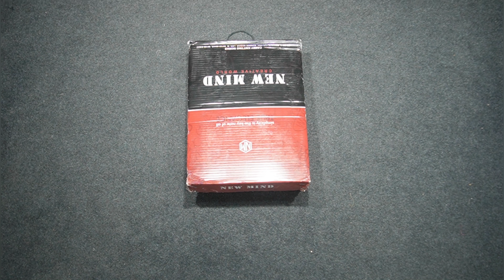NEWMIND GENTS WINTER PULLOVER